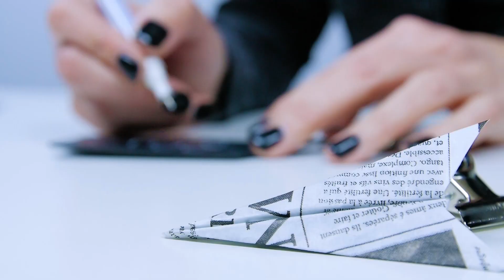Zo maak je een hip kofferlabel - HANDLETTERING DOE JE ZO!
Het maakt niet uit waar je bent, met dit gepimpte offerlabel herken jij je koffer meteen! Bekijk hier de video!